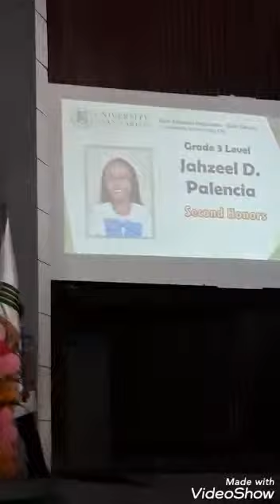Jahzeel 2nd honor usc sc 2018-2019 grade 3